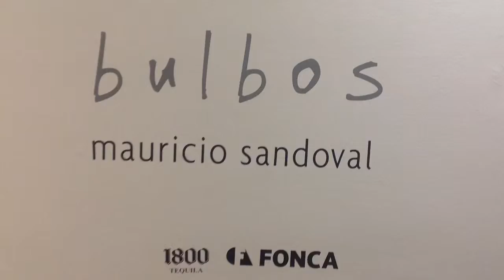"Bulbos", Mauricio Sandoval, galeria Le Laboratoire, sala 1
Galería Le Laboratoire, México DF
21 abril - 30 mayo 2015

notas cavilando en una visita al estudio del pintor mauricio sandoval

(primavera del 015)

varias telas -especialmente en la serie reciente que el pintor ha decidido denominar como bulbos- fluyen
enfocadas en un pleamar que oscila desde puntos centrales hacia planos periféricos, dispersos por el soporte
rectangular, pero casi siempre ubicando en la parte alta de sus respectivos horizontes, una especie de bóveda
que apisona a estas brumas, a estas brozas, a estos nidos, a estos abultamientos, a estos coágulos
 estos retos de
materia dinámica conjugando el desentrañar de qué va cada tropo que el pintor equivale en un insólito paradigma
dispuesto a su quehacer, y a mi mirada. y así probablemente inútilmente voy tratando de fijarlo en un tiempo
determinado. explorando baldíamente un volcán de arriba abajo. vale quedarse solo con un sujeto quebradero? un
intersticio de cavilación? una raja de encuentro para protocolos metafísicos? el inicio de la polifonía macrobiótica?
el fin de la electricidad y de todo lo demás? o podría ser lo contrario? from genesis to revelation? como sea, si,
por estas pinturas se trenzan muchos significados, y unos de estos son sin duda oblicuos, como reiterados por esa
forma tenaz. incluso lilith viene dando piruetas, y sacando el látigo. y si, quizá lo más conveniente es dejar que
trabaje la sensibilidad por encima de mis pretensiones intelectualoides, y mejor zambullirme. acaso desde aguas
abajo, vislumbrando a turner, pero no es suficiente. otros tiempos, otras horas, y en efecto, más bien mezcla de
místicas diferentes. pues, el desleír de un patrón singular no condicionado por el llano empeño abstraccionista,
pero no me hace relajarme. es obvio que el modelo tampoco toma por los cuernos la gramática del símil. percibo
un viejo aliento de mandrágoras, de cuerpos revueltos a la luz de una incierto momento vespertino. pero mauricio
no se abandona exclusivamente a la dislocación poética. así que en paz. libre circulación a estos loops biológicos
y alquímicos. al mantra al que se condena el ojo para alcanzar una suerte de iluminación. a la marcha soberana del
musgo y el vapor. que se eleven libres los flujos de intemporalidad. que permanezcan las marcas de un desovar
eternamente.

quedan, sin embargo, los cuestionamientos a la ya de por si floja capacidad de razonamiento articulado, y estos
fragmentos de luz deambulando por un valle de botellas de pet. de paso evocando aquel estanque al que no
recuerdo si alguna vez llegue bien librado, pero que para otros una vez lució su veraz identidad en el reporte del
estado estético. aquél invento alegre para que todos entendiésemos más allá -mucho más sustantivamente- que lo
competente que es la fantasía, o el franco y sentido abrazo al conjeturar por un rato. o pasear en el galope errático
de nuestros sentimientos, pensamientos e ideas, nunca/siempre de balde. pa luego comer bulbos en un moonage
daydream, oh yeah. y a lo mejor evadirse uno de la vulgaridad, tanto o más como de la endémica competencia
académica. bla. y confirmarse cuánto se ha empapado este uno con tantos y distintos baños por el mundo de la
pintura, que a distancia, jamás desdeñé. y puede ser, no sé. quizás solo sea esto.
gracias mauricio.

guillermo santamarina